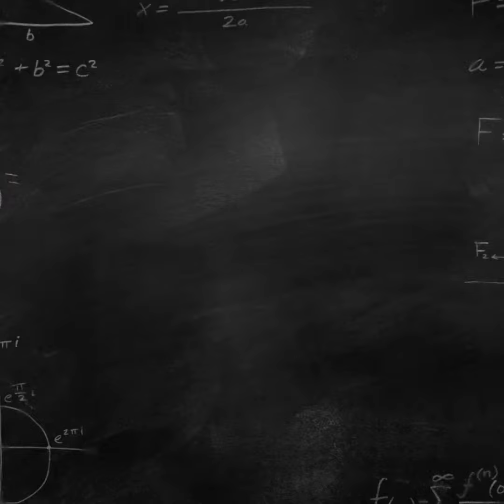Afternoon Cat Exercise Wheel Practice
One Fast Cat Practice